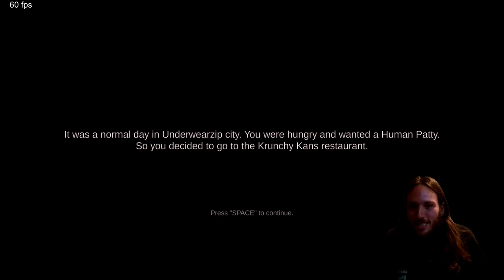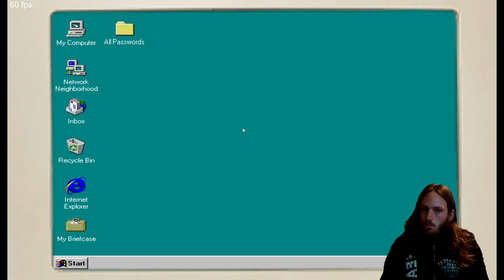The Secret Ingredients | Spongebob Turns Into My Worst Nightmare!!!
I Just Wanted A Krabby Patty Not A Human One!!!